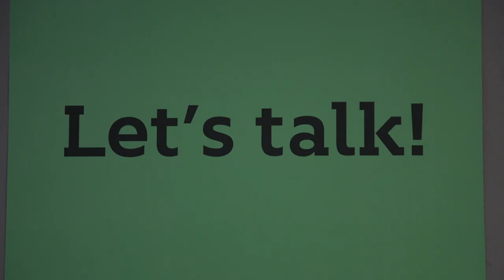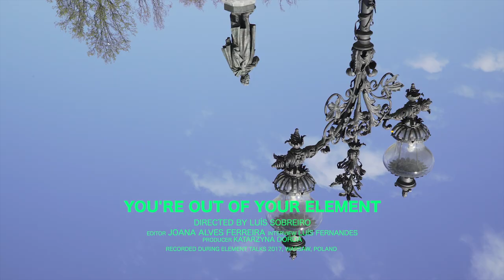Olga & Paula Interview - At the Venue / Episode 9 / Element Talks 2017, Warsaw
Element Talks & Canal180 present the interview with Olga and Paula -  co-founders of Element Talks conference.